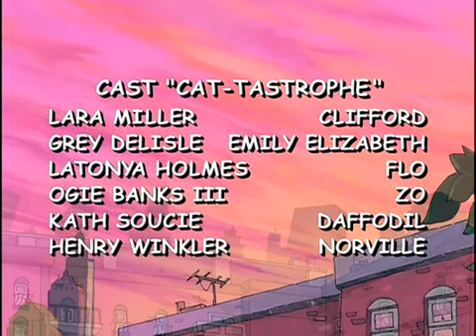Clifford O Cachorrinho O Monstro Do 3B/Catástrofe